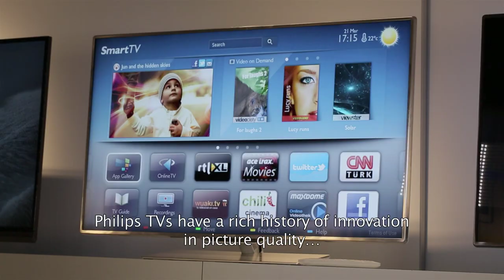TP Vision Corporate Movie 2012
TP Vision is the Amsterdam based joint-venture company (70% TPV and 30 % Philips) that develops, produces and markets Philips branded TVs.
This Corporate Movie explains the set-up and ambitions of the new company.
Originally produced for IFA 2012 by MediaLogic, the Netherlands